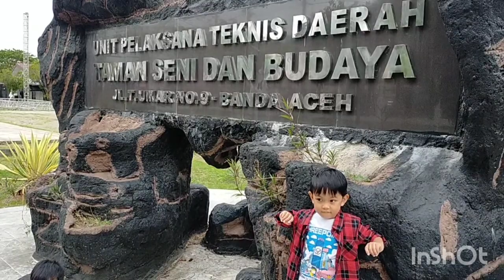Taman Seni dan Budaya Aceh